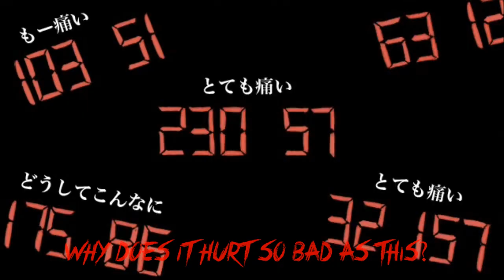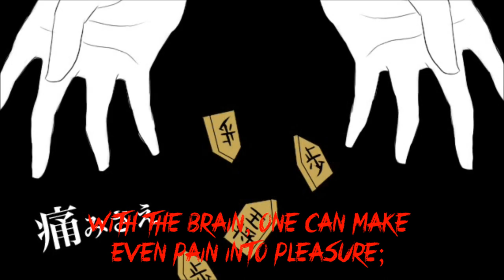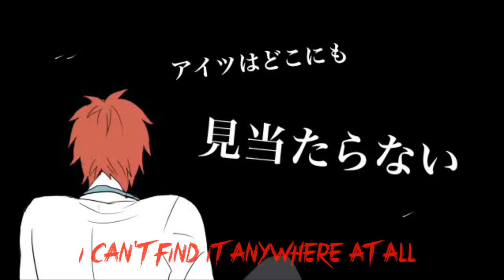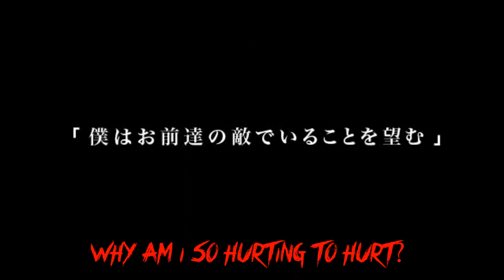Hurting for a Very Hurtful Pain 【Kuroko no Basket version】w/ English subs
I miss the old Generation of Miracles...

Title: Hurting for a Very Hurtful Pain (とても痛い痛がりたい)
Originally sung by: VY1 Mizki and VY2 Yuuma
Translation: vgperson

English Translation :
What's hurting me? Why does it hurt?
Why am I so hurting to hurt?

Oh, it hurts, the pain's so bad
Why does it hurt so bad as this?
Ah, I want to tell you how much it hurts,
I want you to be the only one to know

Oh, it's awful, so very awful
Why does it feel so bad as this?
I want you, it's you I want
The pain's right here in my chest...

Yes, I was the one who did it
Yes, I've wounded myself
It goes away naturally when I leave it be,
But this pain just keeps coming back

When I close my eyes, all I know
Are the things I can't see
It's unreasonable to the extreme
Someone must know my anguish...

Don't come near, don't come here
Don't let it get you so excited
Don't mind, don't pay it any mind
Just stop shouting your head off

Go away, go away, yes,
I'll be gone into thin air soon enough,
So feign normalcy, and put up with...

Well, it's happened again
I can't pin down the cause
I'm being hit with a big one now;
The pain's a aching, a throbbing, a buzzing...

If I keep quiet, no one will ever know
No one but me will have a clue
So I won't shout, I won't cause chaos,
And I'll keep leading an uneventful life...

Yes, that's right, you've got it,
Just put up with it, and it'll clear right up
Just do that, keep it up,
Keep fooling yourself with that

Fly away, fly away, well,
I'll send a sign from my side
Bluffing all the time is so tiring, isn't...

With the brain, one can make even pain into pleasure;
Greedy from boundless possibility, they'll want to do it all;
BUT
Getting into a rut looking back,
Rewinding back through time,
Slow-motion replaying the good parts,
Trying to avoid God -
It can't be done.

Your pain, yes, your pain - what is it that it's hiding?
If it can't be done, if it can't, of course you'll seek help...
right?

Soon, yes, soon enough,
My duty too will be concluded
Because finally, at long last,
I'll be able to liberate you

But, hm, yes, let's see,
Since you'll want to remember at times,
I'll show myself again when you've forgotten
So don't get too full of yourself,
And take just the slightest bit of care...
okay?

It's gone, nowhere,
I can't find it anywhere at all
The pain is all gone now,
No more hardship anymore

You're gone, nowhere,
I can't find you anywhere at all
But the pain should be gone with you,
And the hardship should be gone...!

It still hurts, why does it hurt?
What could be paining me so terribly?
This is just what I was waiting for,
So what about it feels so unfulfilling?

What hurts so much this time?
It shouldn't hurt anymore, but...
The awful pain's right here in my chest...